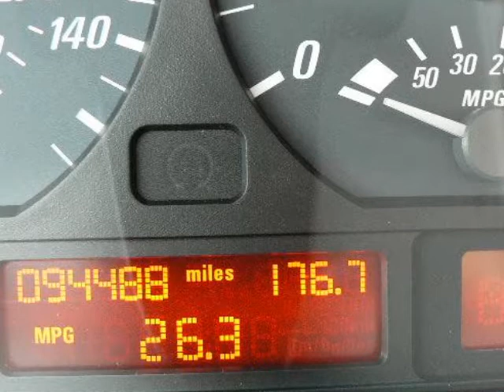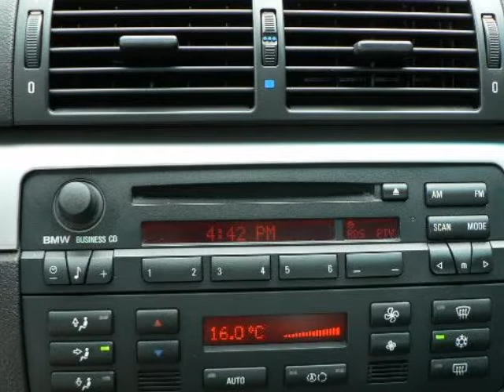2004 BMW 3 Series 325Ci 2dr Cpe Columbia SC South Carolina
2004 BMW 3 Series 325Ci 2 Door Coupe